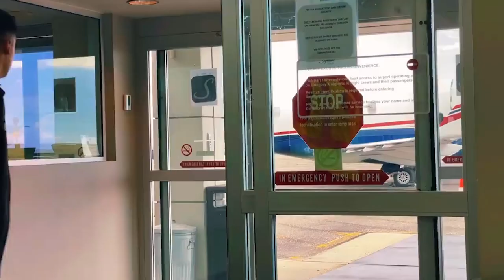TOLUCA FC VS KANSAS | 16AVOS DE FINAL LEAGUES CUP 2023 | TRANSMISION APPLE TV